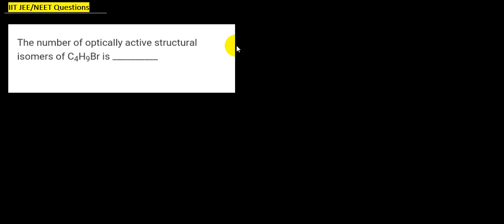The number of optically active structural isomers of C4H9Br is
00:00:00 The number of optically active structural isomers of C4H9Br is